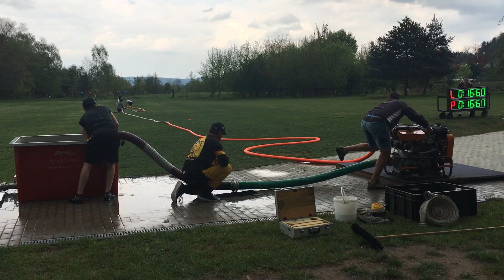SDH Bechov trénink 27.4.2019 muži pokus 3